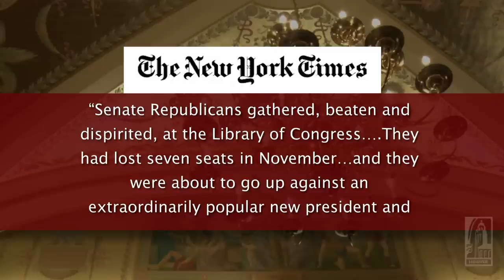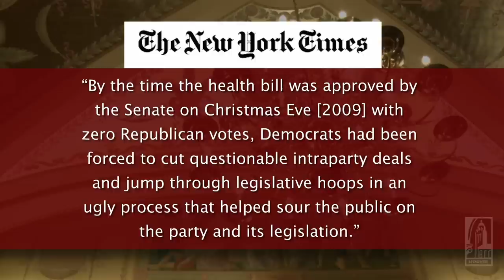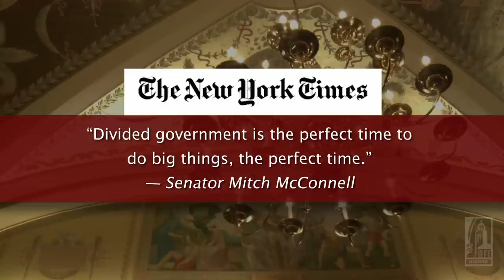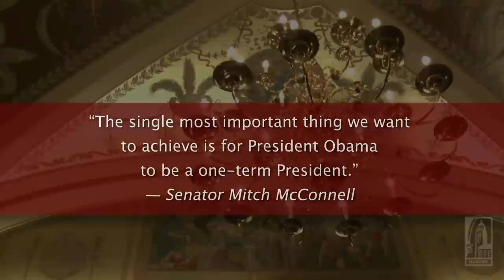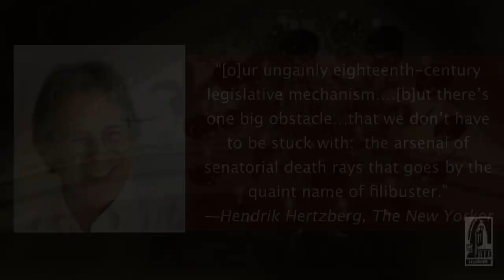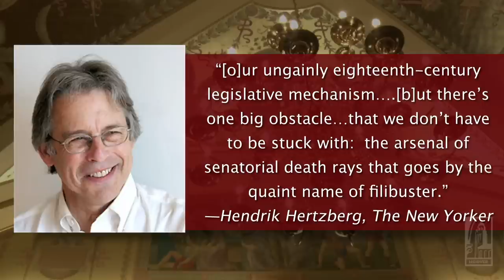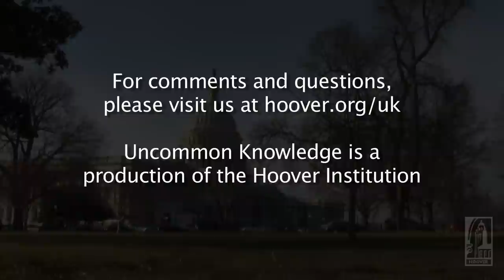Mitch McConnell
This week on Uncommon Knowledge with Peter Robinson, Senate minority leader Mitch McConnell discusses why the glacial pace of deliberations and decisions in the Senate is a feature, not a bug.
"Once it was clear the president was going to try to turn us into a Western European country as rapidly as he could, about the only strategy you have left when your opposition has a forty-seat majority in the House. . . . We knew we couldn't stop the agenda.  But we thought we had a chance of creating a national debate about whether all of this excess was appropriate. And the key to having a debate, frankly and candidly, was to deny the president, if possible, the opportunity to have any of these things be considered bipartisan."